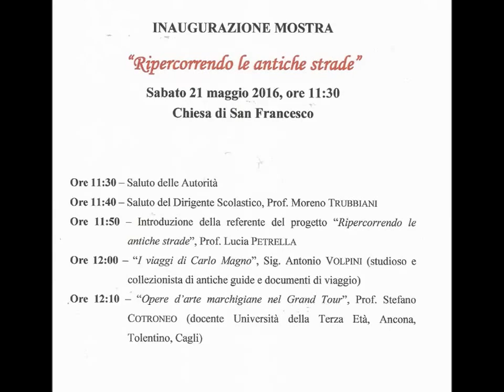Antonio Volpini: "RIPERCORRENDO LE ANTICHE STRADE... DI CARLOMAGNO"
21 maggio 2016 - Mostra "Ripercorrendo le antiche strade" - Corridonia, Chiesa di San Francesco - organizzata dall'Istituto Comprensivo A. Manzoni, patrocinio del Comune di Corridonia,
intervento del prof. Stefano Cotroneo, docente Università della Terza Età di Ancona, Tolentino e Cagli, su "Opere d'arte marchigiane nel Grand Tour",
intervento di Antonio Volpini, studioso e collezionista di antiche guide e documenti di viaggio su "I viaggi di Carlo Magno"